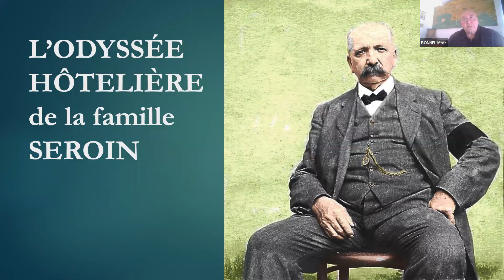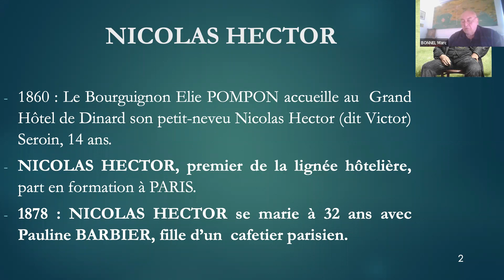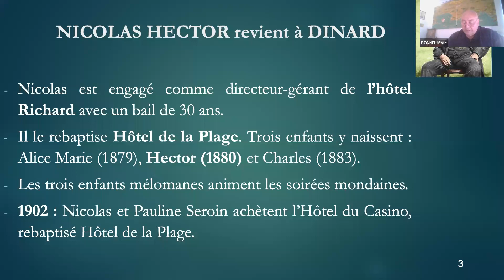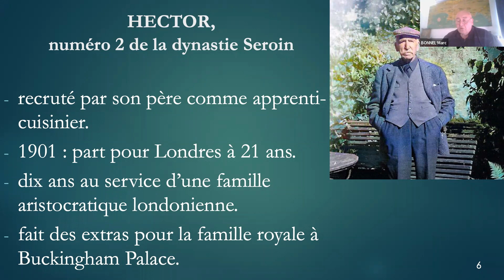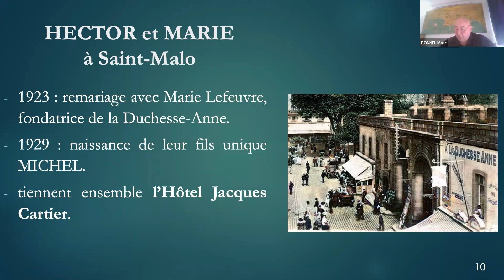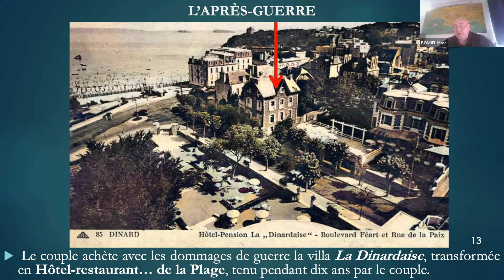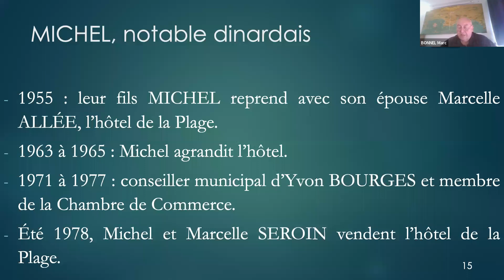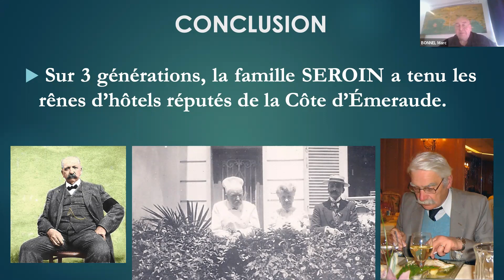20220718 Marc BONNEL Saga Seroin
Visioconférence du 18 juillet 2022
Marc Bonnel: "La famille Seroin, une dynastie hôtelière en Côte d'Emeraude"